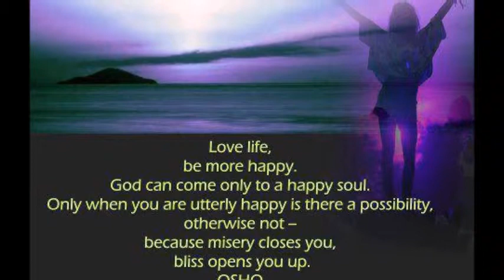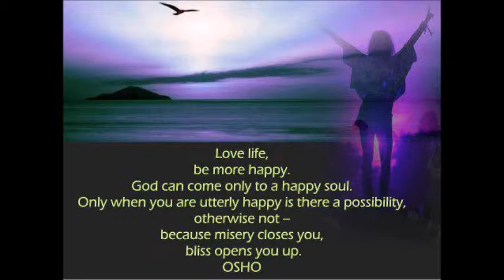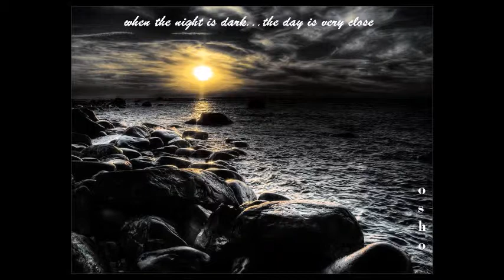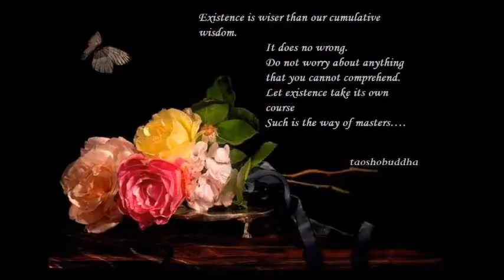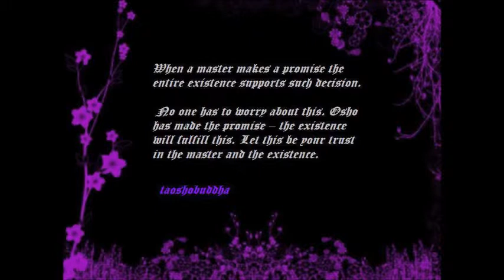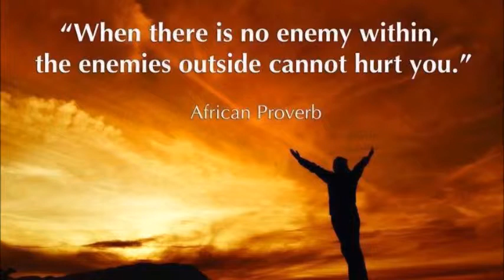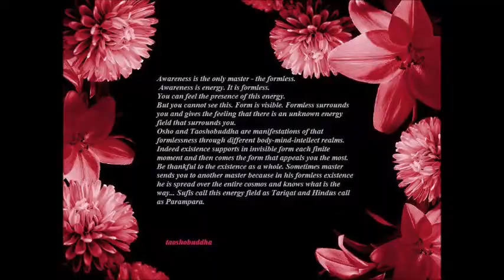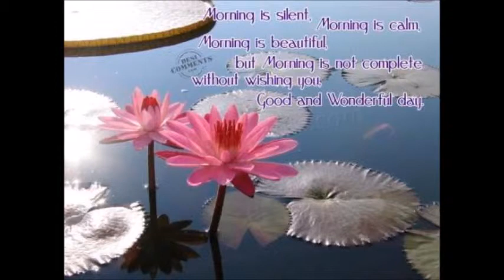BOOKS AND TALK TEACH THE OUTWARD ASPECT OF THE INNER